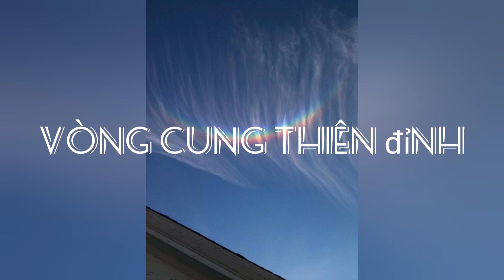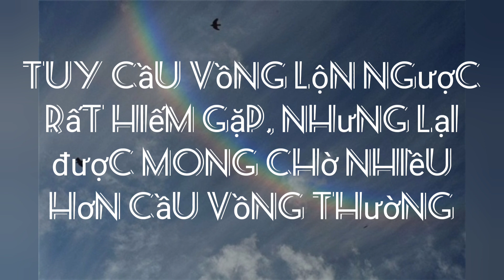Cầu vồng lộn ngược - Circumzenithal arc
Lần đầu edit video thể loại này, mong ae thông cảm 😅